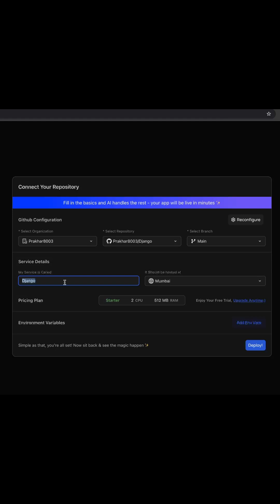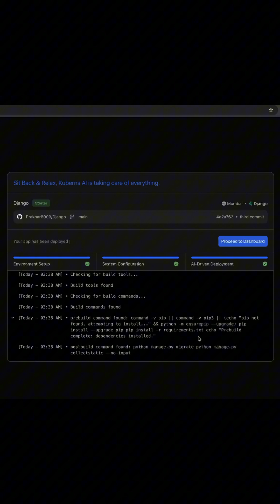Deploy Django App Free in 5 Minutes | No DevOps Needed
If you're tired of complex deployment setups with YAML files, Dockerfiles, and cloud configs, this video shows you the fastest way to deploy a Django app for free - even if you're a beginner.

🚀 In this quick tutorial, you’ll learn how to:
→ Connect your GitHub repo
→ Deploy your Django project automatically
→ Get a live URL in minutes

No container setup, no cloud billing surprises - just code to cloud in one click.